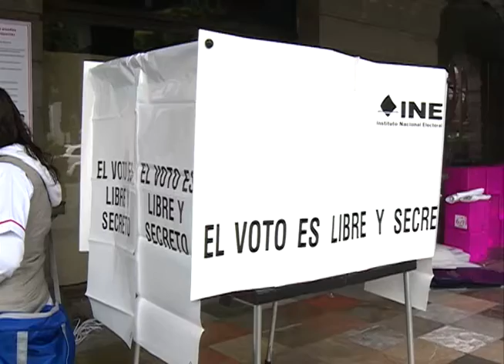Jornada electoral tranquila en distritos 6 y 9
Las casillas cerraron en buen tiempo en presencia de los representantes de cada partido